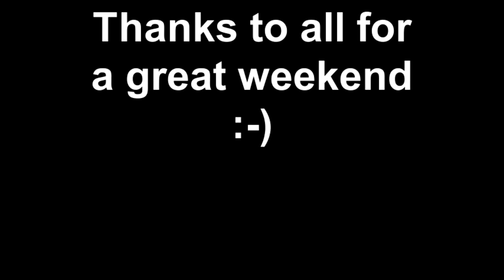Snippets from the Belgian Ukulele Festival